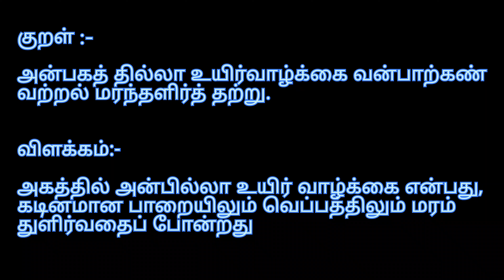Thirukkural Series by Ganesa Gurunathan